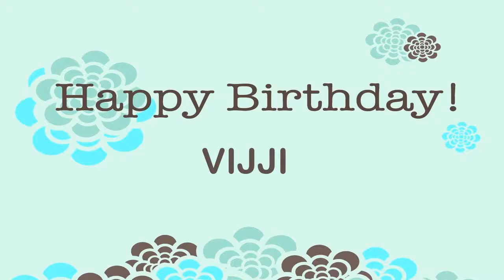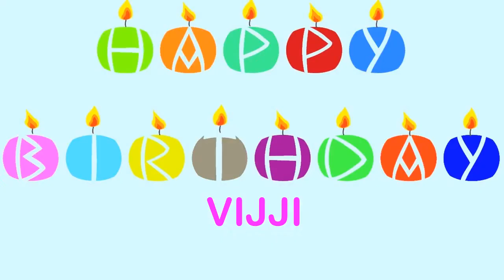Vijji Wishes & mensajes Happy Birthday